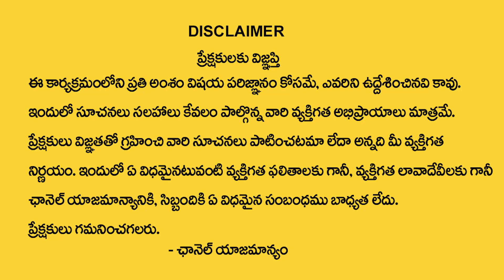7,16,25 Date Of Birth Numerology Prediction | Numerologist Dr KHIRONN NEHURU | SumanTV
7,16,25 Date Of Birth Numerology Prediction | Numerologist Dr KHIRONN NEHURU | SumanTV